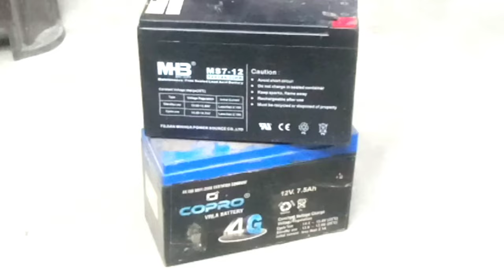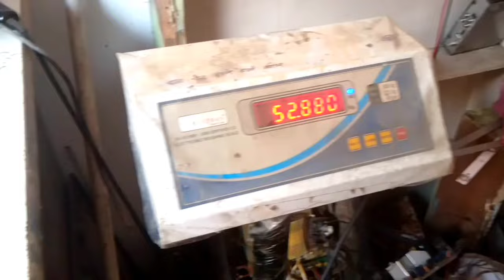Battery Scrap kya rate hai 2023। Scrap Battery Price 2023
Battery Scrap kya rate hai 2023।
Scrap Battery price 2023
scrap battery kya rate hai 2023
battery scrap price
battery scrap price today
battery scrap price today 2023
battery scrap price 2023
purani battery ka kya rate hai 2023
battery scrap kya rate hai
battery scrap ka kya rate hai 2023
2023 inverter battery scrap ka kya rate hai
purani battery price 2023